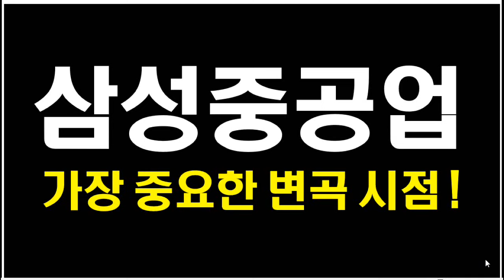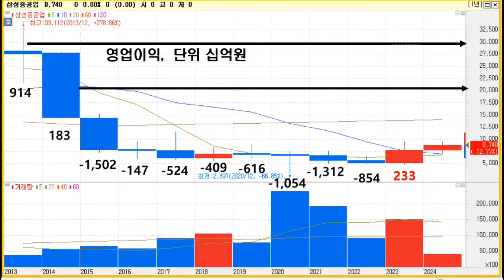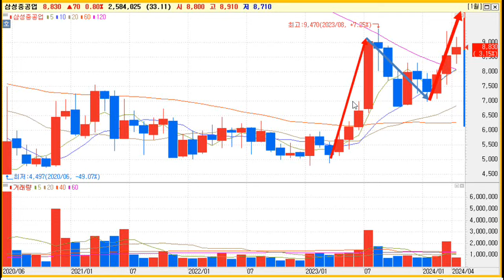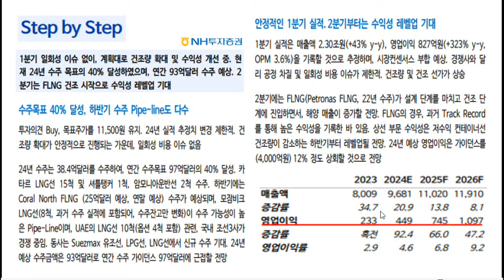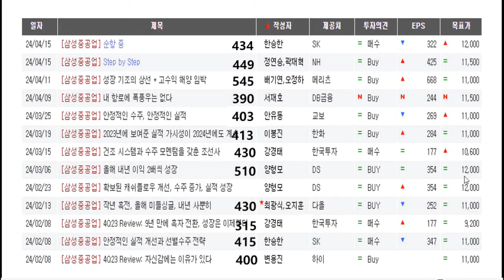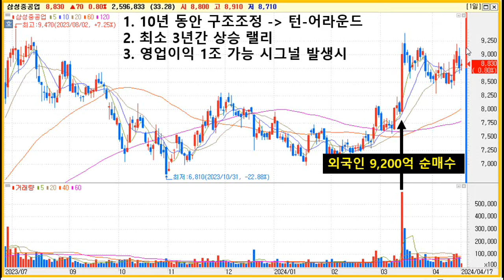[ 삼성중공업 ] 최근 들어 가장 중요한 변곡 시점 !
10년간 구조조정 끝에 실적 턴어라운드
3월 14일 외국인 대량 매집 구간 돌파 여부